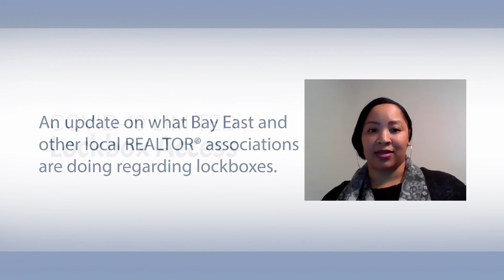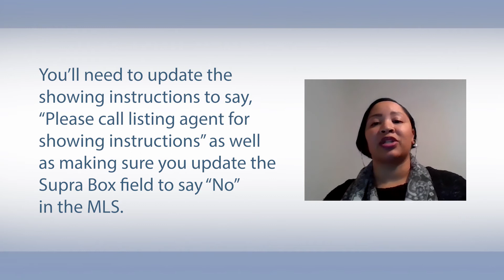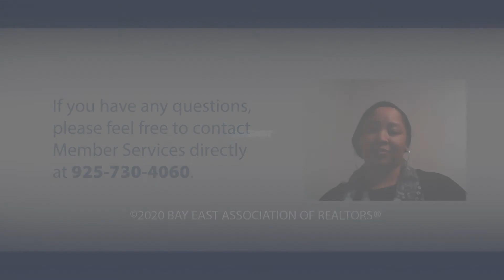COVID-19 Limited Lockbox Access | Bay East BUZZ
Learn what Bay East and other local REALTOR® associations are doing regarding lockboxes.